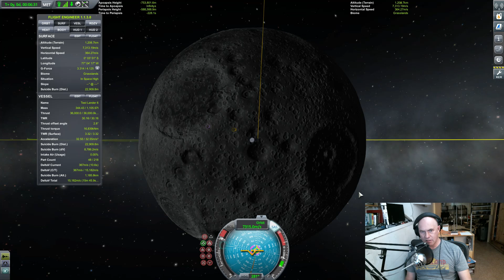50,000 Ton, 2300 Part Rocket To Mun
2300 Parts, 50,000 tons, More Potential For Explosions!